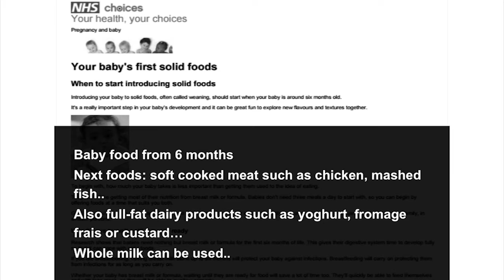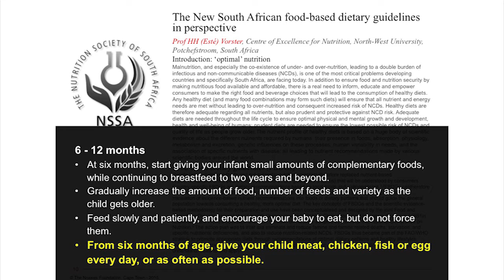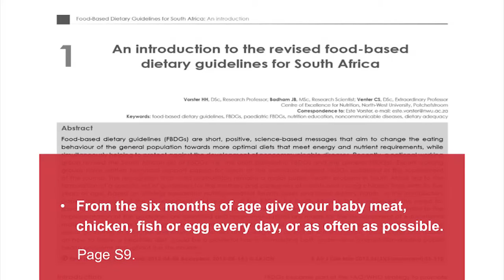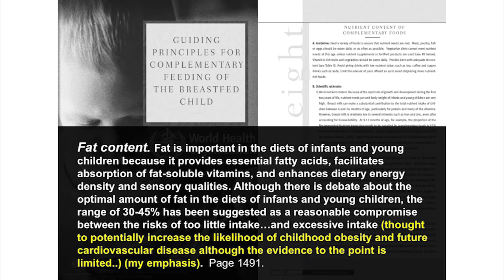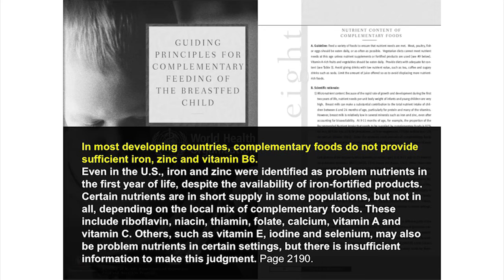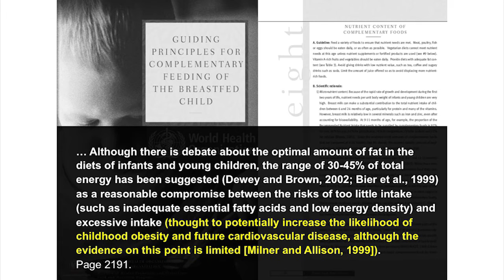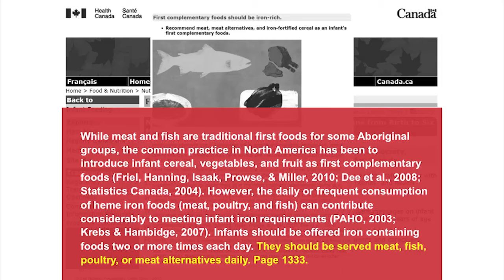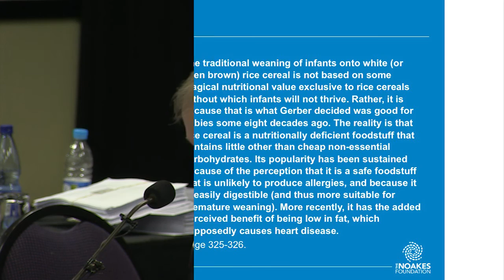Current Dietary Guidelines for Infant Feeding - Part 31